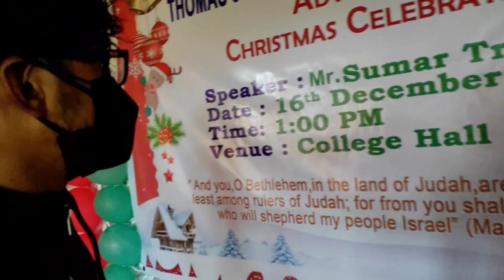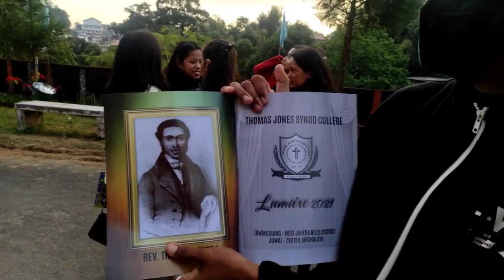Advance Christmas ( Thomas Jones )